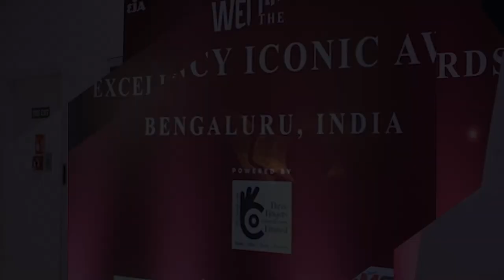photographer of the year: Mr saad khan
Capturing life's moments and emotions through a lens, Mr. Saad Khan is the well-deserved recipient of the Best Photographer of the Year award at the Excellency Iconic Awards. His extraordinary talent transforms images into visual poetry, telling unique stories that resonate with us all. His work spans diverse genres, from evocative portraits to breathtaking landscapes and candid street photography. In a world awash with images, Mr. Khan's work stands as a beacon of enduring visual power, inspiring us to see the world through a new lens. 📷✨ ThroughTheLensOfKhan ExcellencyIconicAwards PhotographyMastery"

ABOUT EXCELLENCY ICONIC AWARDS

Excellency Awards (EA) – aims to serve as a guide, an inspiration, an archive, and a reward to business people, entrepreneurs, and creators for their skills so that they continue to improve